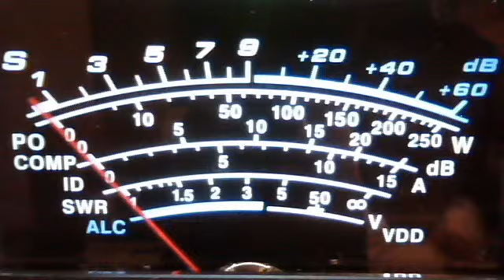fortymobile's webcam video November 11, 2011 03:04 PM